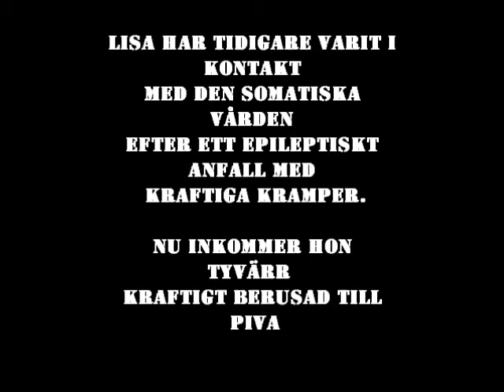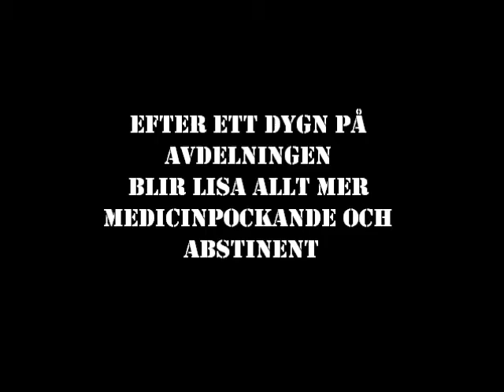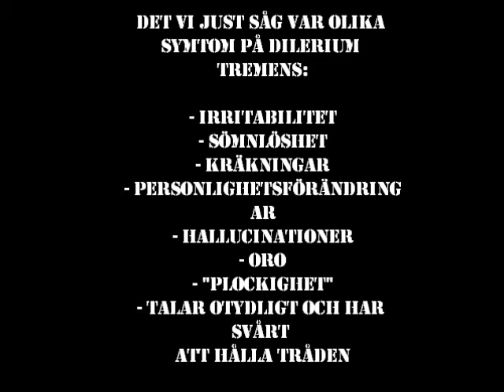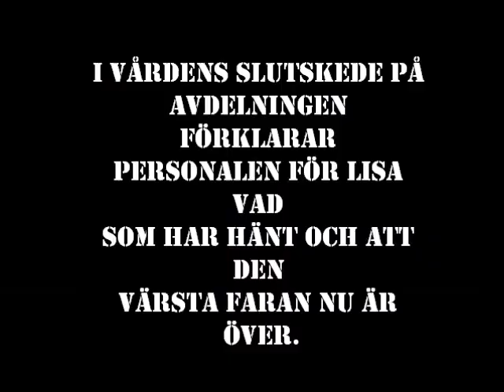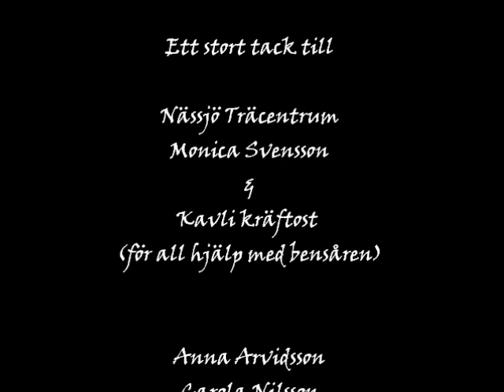Fylle-Lisa - Version 1.wmv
Psykiatri